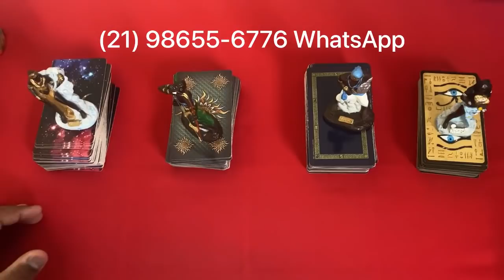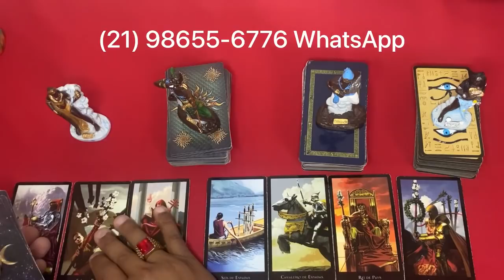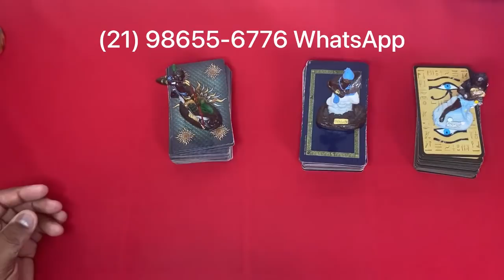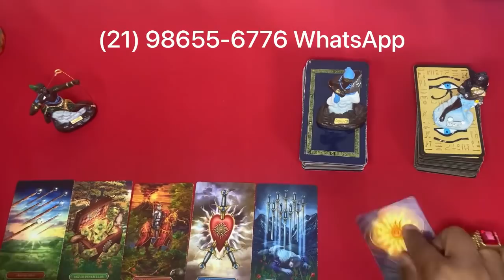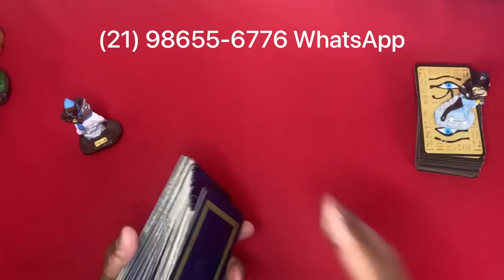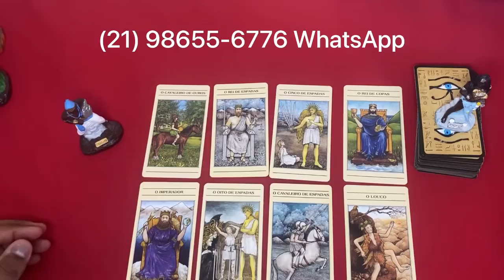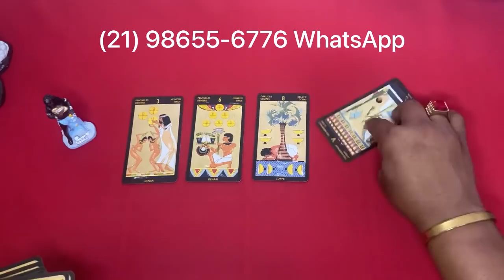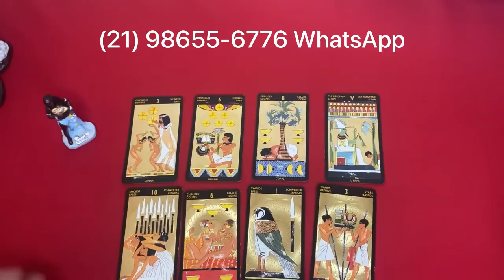🟢🌞 O Tarot Responde